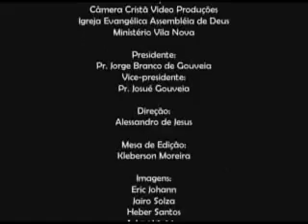Alan Brizotti Pt8